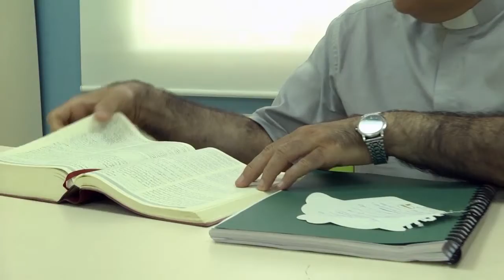من هو القديس يوحنا المعمدان - الخوري حنا عبود - 15 حزيران 2017